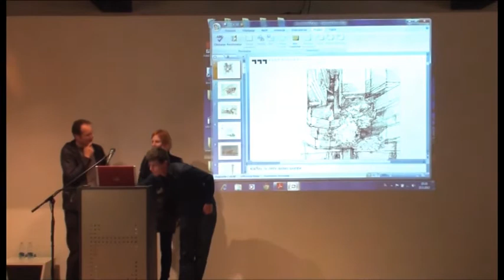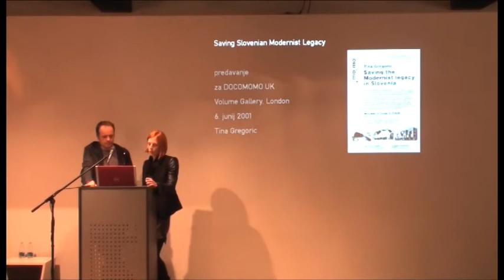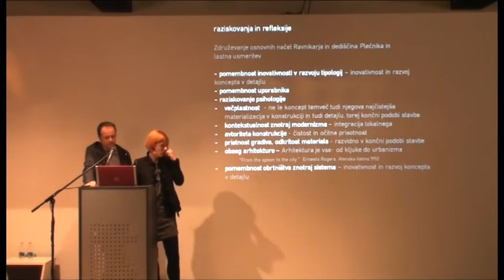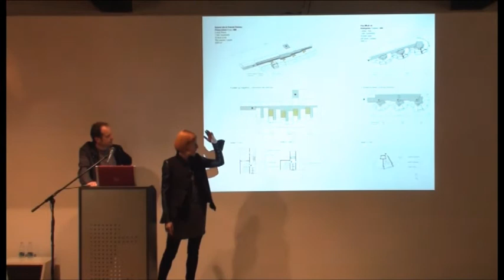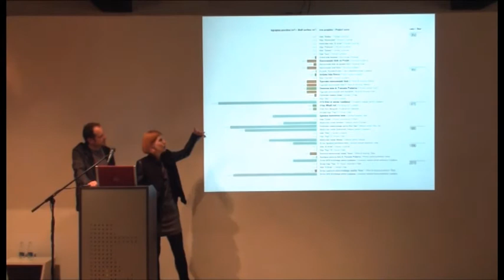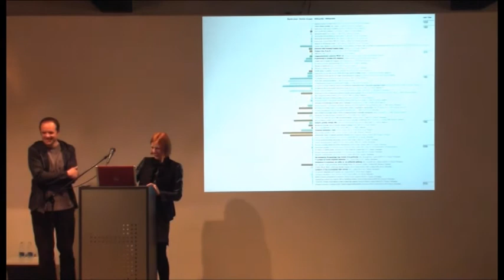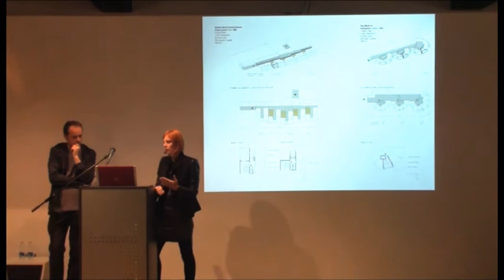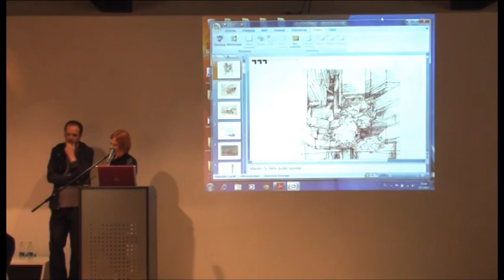Dialog generacij: Tina Gregorič in Tadej Glažar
MAO debata ob razstavi Pod skupno streho: Moderne javne zgradbe iz zbirke MAO in drugih arhivov
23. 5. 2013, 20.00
Organizacija: Muzej za arhitekturo in oblikovanje

Arhitekti Tina Gregorič in Tadej Glažar, Nataša Koselj, Andrej Mercina, Maruša Zorec in Rok Žnidaršič, ki so obsežno in poglobljeno raziskovali opuse arhitektov Stanka Kristla, Danila Fürsta, Ilije Arnautovića, Otona Jugovca in Edvarda Ravnikarja, so v svojih predstavitvah izpostavili posledice teh raziskovanj na njihovo današnjo arhitekturo prakso in razmišljanje o arhitekturi. MAO debata je potekala ob razstavi Pod skupno streho: Moderne javne zgradbe iz zbirke MAO in drugih arhivov.